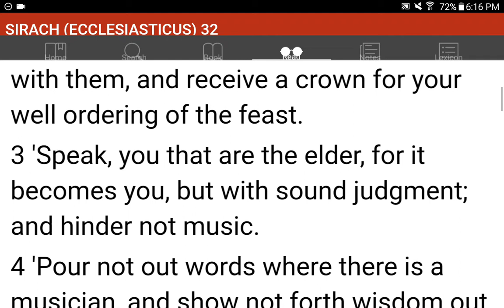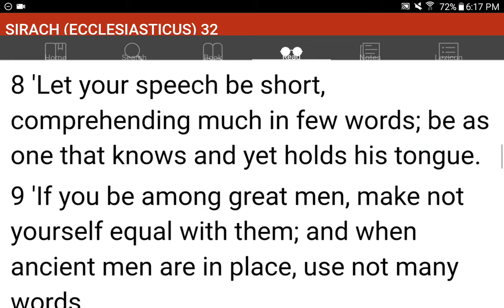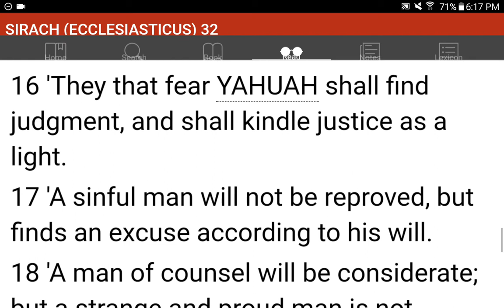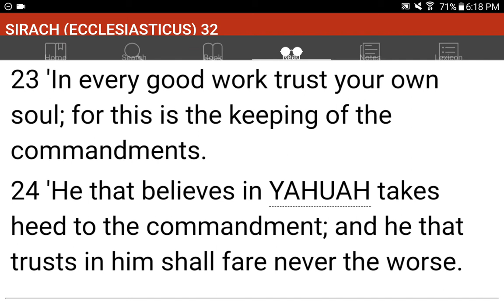💜h?™ "What's the MOST HELPFUL & SIMPLEST WAY that WORKS?"™ GIVE 1P/Month NOW! GCash